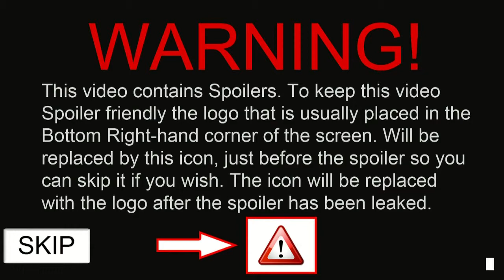Far Cry 3 Playthrough (Spoiler Friendly) Part 7... Death and Destruction!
The EYE Play is a Playthrough made to be Spoiler Friendly
to make it better for people that don't want to see the games main points.

In this Episode I carry on with the Main Mission and have a lot of fun blowing stuff up! as well as killing a lot of things as well as having a adventure.